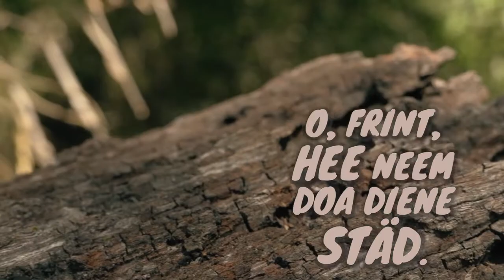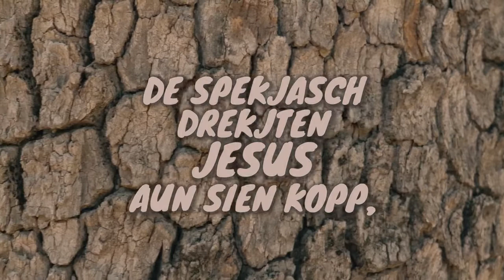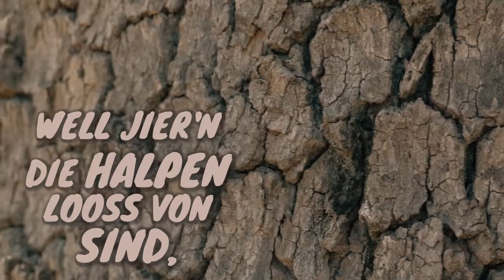O, Doa Aum Schwoaret Kjriez | 46